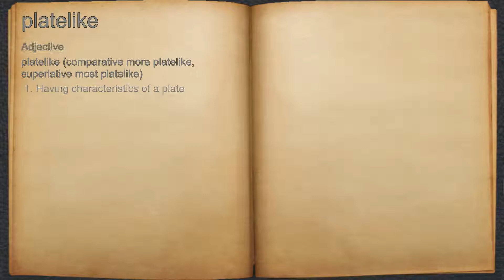What does platelike mean?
A spoken definition of platelike.

Intro Sound:
Typewriter - Tamskp